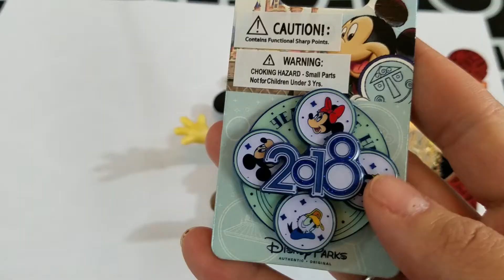Holiday Giveaway 2017 - Thank you!!! * CLOSED *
The prize:
1 A Cinderella Castle pin, with spinning fireworks
2 A 2018 spinning pin with Mickey and friends
3 A Mickey charm

3) Comment in the pin trading video which one was your favorite tip

Valid entries for the giveaway will end on December 24th, at 11:59 PM CT.

The winner will be announced on December 25th, 2017!

Good luck!!!

- Golden Liz

*** The Magical Food Track - The easy way to track you Disney Dining Credits from your phone ***